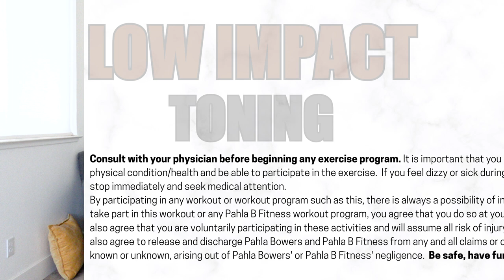High CALORIE BURN with LOW IMPACT Toning | 5PD #31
Today we’re WALKING our way to a HIGH CALORIE BURN, with a fun low impact CARDIO TONING routine that’s perfect for WEIGHT LOSS after 50!

This time-efficient WALKING with LIGHT WEIGHTS routine marries fun, no-jumping cardio and lightweight toning for a calorie-burning good time! With plenty of variety, friendly motivation and life coaching while we’re on the move, this quick workout has everything you need for weight loss after 50:

💪 Complete warm up and cool down
💪 Easy-to-follow instructions
💪 No transitions to the floor
💪 Plus - benefits for a healthy heart and strong bones

Grab your lightest pair of dumbbells and let’s GO!

SET UP:
Timer is set for intervals of 20 seconds, alternating between walking and other cardio toning moves; complete the circuit twice; there is NO REST.

WARM UP

EXERCISES:
Walking + Daybreaks
Walking + Side Shakes
Walking + Reverse Ding Dongs
Walking + Front Push Heel Digs
Walking + Chicken Wing High Knees
Walking + Speed Skaters
Walking + Sumo Bursts
Walking + Swimming Frogs
Walking + Middle Skips
Walking + Dancing Xs
Walking + Butter Churns
Walking + Booty Kicker Jacks
Walking + Tricep Curl Downs
Walking + Push Push

FINISHER:
Peek-a-Boo Position Hip Openers (one interval on each side)

COOL DOWN